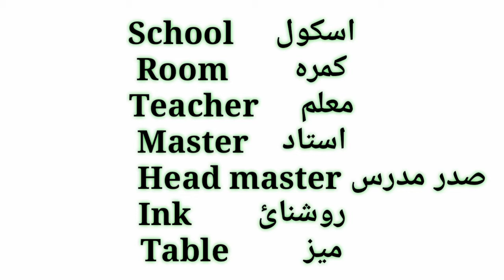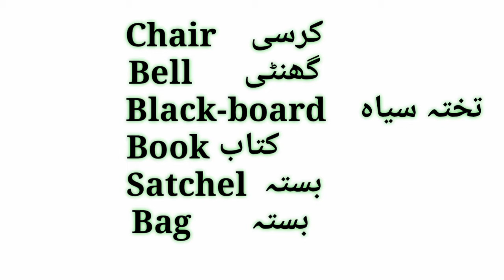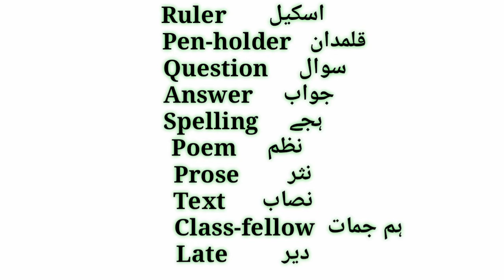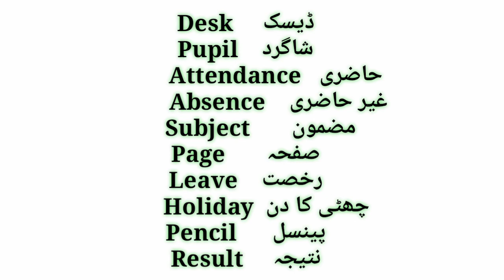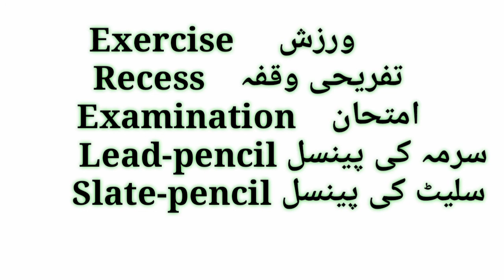School vocabulary | school objects | School items in english with urdu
Today we'll learn about school objects these are school vocabulary for learning english for new learners and kids.
school vocabulary
school items in english with urdu
School objects

english vocabulary course online free
gre essential words
word vocabulary list
daily use words
daily english
vocabulary words with urdu meaning used in daily life
daily vocabulary words with meaning in urdu
preschool vocabulary
esl vocabulary,
kids vocabulary,
vocabulary games,
vocabulary videos,
esl vocab,
school supplies,
preschool videos,
english vocab,
kids vocab,
smile and learn,
english educational video,
english story
english study
esl education,
for esl learners,
english education,
videos for children,
esl program,
english words,
kids education,
english cartoon,
learning english,
school vocabulary english
class room objects in english